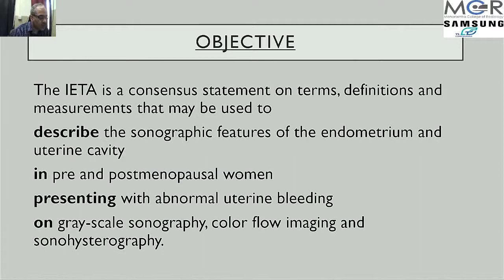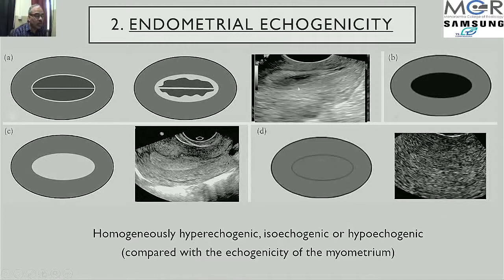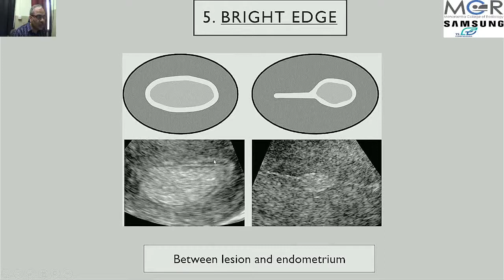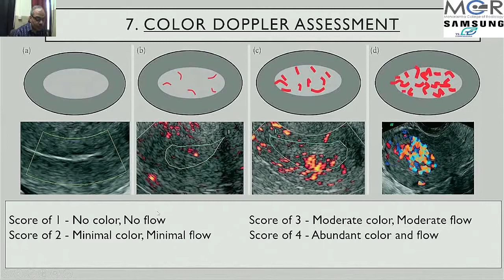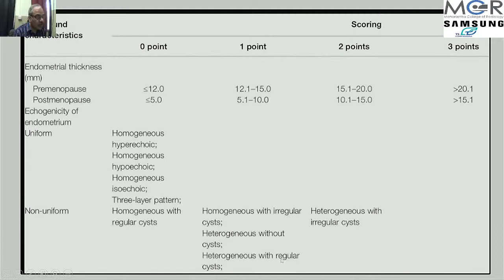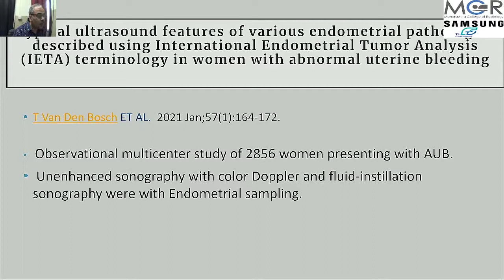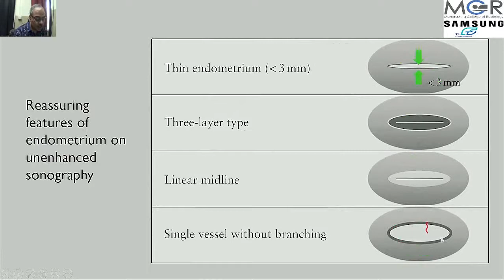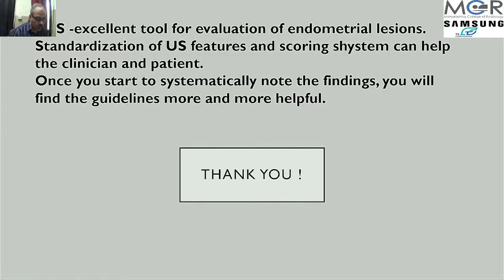IETA guidelines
informative discussion on IETA guidelines in characterization of endometrial pathology by ultrasound by Dr Prashant Onkar